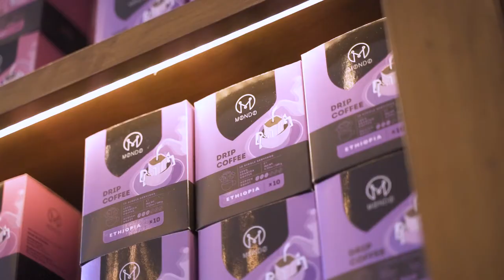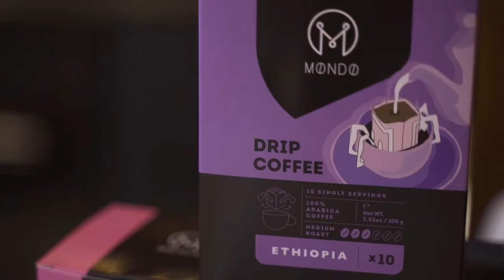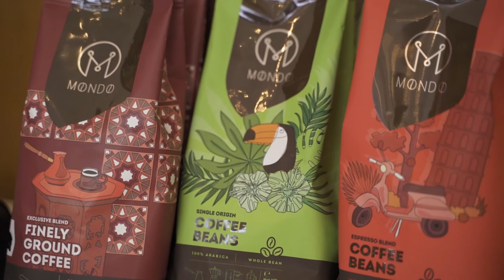Shelhee Gal & David Elan @ Mondo Coffee With Owner George Beridze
Shelhee Gal-Kossover | David Elan, Realtors @ Compass
DRE # 01721758 | 01000321 | 01991628
George Beridze
Mondo Coffee

We are Realtors with Compass dedicated to the Beverly Hills community
For many years we delivered the best customer service to our clients helping them to buy, sell or invest with the least stress in properties across Los Angeles.

We are proud to announce that we are the exclusive sponsor of the ParkBench website, Beverly Hills edition. where we help to feature absolutely FREE, businesses and interview interesting people in our community just like George from Mondo Coffee. If you're interested in learning more about how we can help you feature you and/or your company, to the community, which is an important free exposure, we'd be happy to connect by a phone call or a Zoom or even meet for coffee. It totally makes sense!

Do you want to help your business grow? Simply click the link below to request an interviewed

What is there for us? We are offering our services as a local real estate resource, for mutual benefits.

Credit: Video by Johnston's Film & Photo